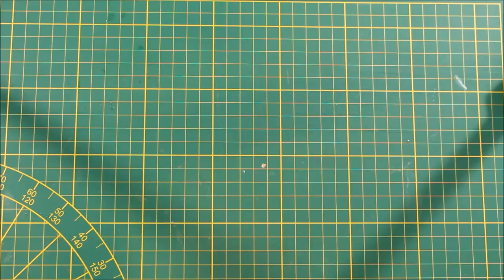FLAMINGO Gutscheinverpackung basteln | DIY Anleitung für BASTELN MIT PAPIER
Mit dieser DIY Idee zeige ich dir wie man sich ganz einfach eine Geschenkverpackung für einen Gutschein anfertigen kann. Gutscheine zu verschenken wird von Jahr zu Jahr beliebter und so bietet es sich doch an dafür eine tolle Gutscheinverpackung zu basteln. Ich zeige dir in diesem Video Tutorial Schritt für Schritt, wie du einen Gutschein super toll verpacken kann. Eure Katrin

9999 Dinge, wie es der Name schon sagt. Es erwarten euch zahlreiche Themen! Festlegen möchten wir uns nicht, da wir flexibel bleiben möchten.

Das könnte dich erwarten: Basteln, Bastelideen, Produkttests, Einkaufen, Trendartikel, DIY, Hauls, Online Shop Tests, und, und, und.

findest du zahlreiche weitere Bastelideen, Produkte ind Informationsthemen welche du hier auf Youtube nicht finden wirst. Habt viel Spaß!

Impressum: (Stand Juni 2017)
Sylvio Thümmel
Jürgen-Iffland-Straße 6
99326 Ilmtal
Tel.: 01522/4537171

Ansprechpartner: Katrin Thümmel

Inhaltlich Verantwortlicher nach §55/II RStV: Katrin Thümmel

* Links zu Partnerprogramm